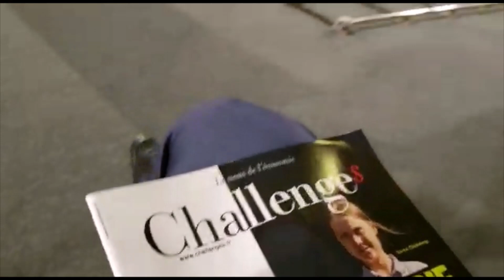ENTREVISTA A VINCENT BEAUFILS DE LA REVISTA FRANCESA CHALLEGE, ANTES DE LA MAÑANERA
¡Hola, mis molécufans!
Les saludo y les comparto este vídeo de la entrevista que le hice a Vincent Beaufils, periodista francés de la revista CHALLENGE